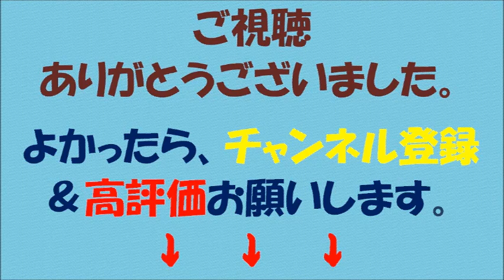甘利明が大臣辞任を表明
【内容】

甘利明経済再生担当相（６６）＝衆院神奈川１３区＝は２８日夕、内閣府で記者会見し、週刊文春が報じた金銭授受疑惑の責任を取って辞任すると表明した。甘利氏はこれに先立ち、安倍晋三首相に辞意を伝えた。首相は平成２８年度予算案など重要法案の審議や今夏の参院選に影響を与えかねないと判断した。野党は首相の任命責任への追及を強める構えだ。

２１日発売の週刊文春は、都市再生機構（ＵＲ）が担当する千葉県道の工事をめぐり、同県白井市の建設会社とＵＲがトラブルとなり、同社の総務担当者が口利きの見返りとして、甘利氏側に計１２００万円の現金授与や飲食接待があったと報じた。そのうち、公設秘書が計６００万円受領したほか、甘利氏本人も２５年１１月に大臣室でようかんと一緒に５０万円入りの封筒を、２６年２月にも地元事務所で５０万円入りの封筒を受け取ったとされる。

甘利氏は２８日午後の参院本会議では「必要な調査をきちんと行い、事実を確認の上、国民に疑惑を持たれないよう私自身がしっかりと説明責任を果たしていく。託された職務を全力で全うしていく」と続投する意向を改めて示していた。

【引用元】

【画像出典元】

【関連動画】